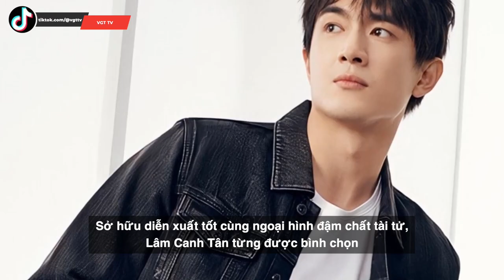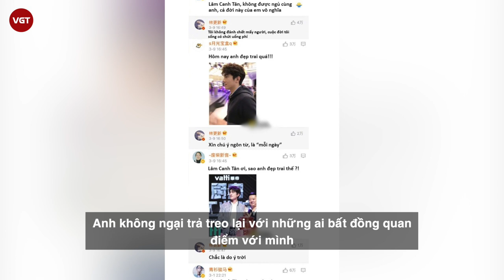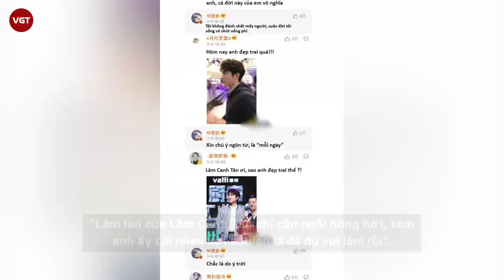Lâm Canh Tân | Chàng “badboy” của "Sở Kiều Truyện" vẫn được yêu mến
Lâm Canh Tân là nam diễn viên đình đám người Trung Quốc, anh nổi lên nhờ vai diễn Thập tứ A ca trong phim Bộ Bộ Kinh Tâm, siêu phẩm cổ trang từng gây bão một thời trên khắp các trang mạng xã hội năm 2011. Sở hữu diễn xuất tốt cùng ngoại hình đậm chất tài tử, Lâm Canh Tân từng được bình chọn là một trong Tân tứ đại tiểu sinh, danh hiệu dùng để gọi tên những sao nam đi lên bằng thực lực chứ không nhờ vào vẻ ngoài đẹp mắt. Nói đến Lâm Canh Tân, không ít người sẽ nghĩ ngay đến chàng mỹ nam chung tình, nghiêm túc trên màn ảnh nhỏ. Tuy nhiên, trong đời thực, anh lại là 1 lãng tử đào hoa có tiếng của Cbiz, chàng "bad boy" thay người yêu như thay áo nhưng lại nhận được tình cảm yêu mến của công chúng vì tính cách lầy lội.